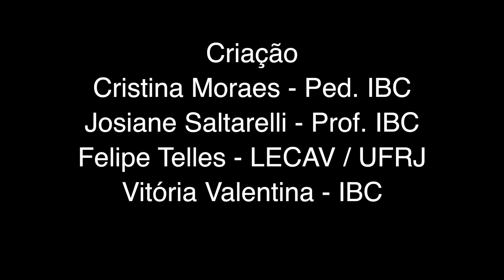Correndo com a diferença